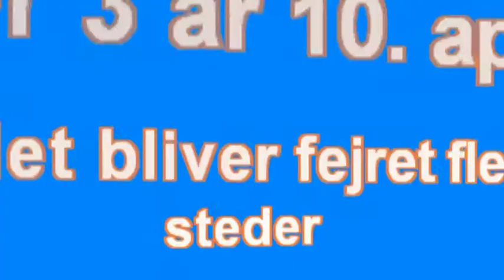Ballerup Linedance 3 år, 10 april 2014